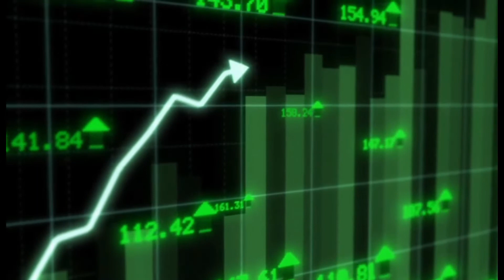3 Trends to Guide Your Business for 2022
In this special Scaling Japan Podcast episode - 3 Trends to Guide Your Business, by the podcast host, Tyson Batino, the founder of Scaling Your Company. A business coaching company, and also Japan Switch and One Coin English. Tyson Batino shares his three biggest business takeaways from 2021 which can help you in improving your 2022 business plan goals.

ABOUT ME :💡
My name is Tyson Batino and I have founded 2 successful companies in Japan, with one of them becoming the 7th largest English language school for adults in Japan. I now coach 25+ entrepreneurs on how to scale their revenue, service, and team to new heights. I also provide a lot of free resources for entrepreneurs through my podcast, blog, and videos here.

Timestamps

00:00 - Intro
00:58 - Changes in Digital Marketing that will Affect Your Business
07:44 - Having the Right Business Model
11:24 - Many Companies are Still Not Good at Recruitment Branding in 2021

✨Guest Appearance ✨
Reach out to Scaling Your Company if you’re interested in a business coach 🡫